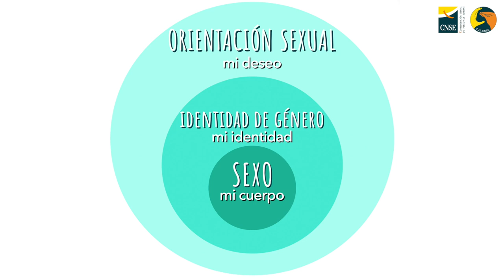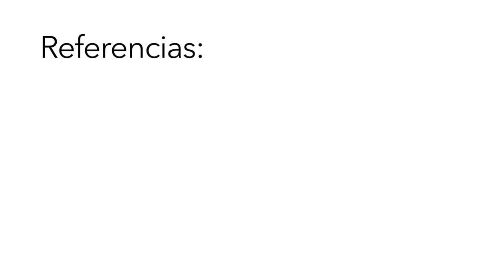¿Qué es la diversidad sexual?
La CJS-CNSE se suma a la celebración del Orgullo LGTBI+. Las personas sordas LGTBI+ no somos distintas. Somos diversas. Tenemos derecho a ser como somos, sin armarios ni corsés que nos opriman. Feliz Día Internacional del Orgullo LGTBI+. ¡Gracias a Natalia, Berta, Vanessa, Karina, Marc, Abel, Guiomar, Sergio L., Sergio P. y Martu por colaborar en el video!